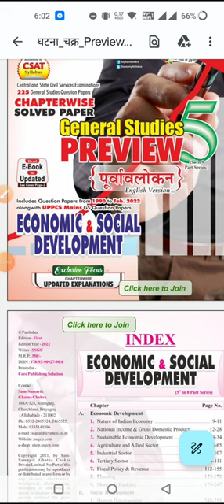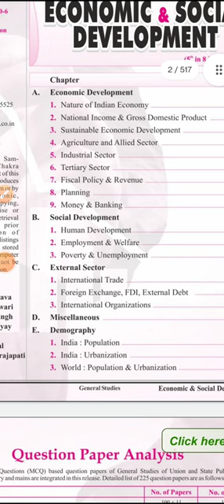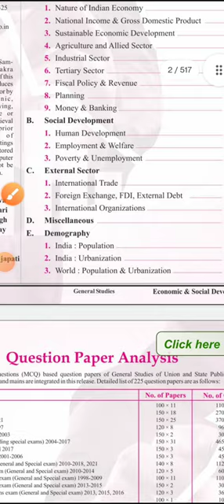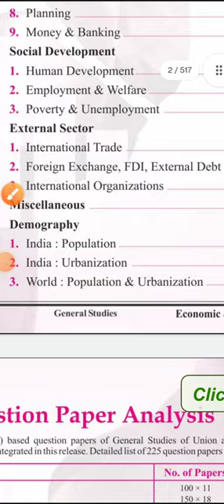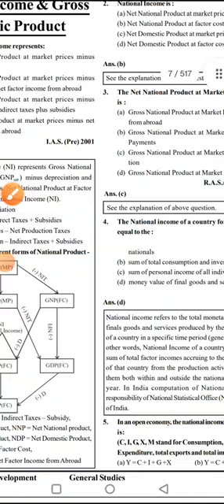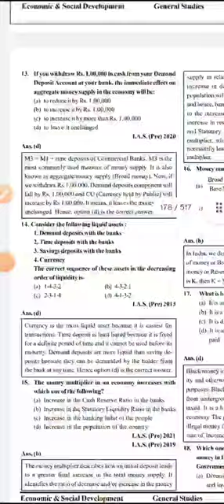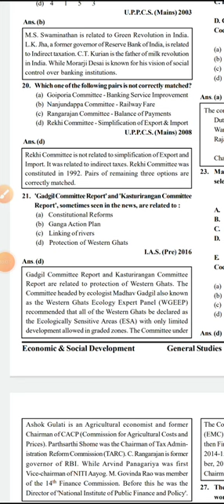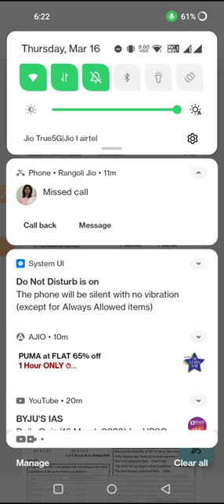आर्थिक एवम सामाजिक विकास की घटना चक्र कैसे पढ़े , कितना पढ़े ....... Target UPPCS 2023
follow for UPPCS prelims CSAT,mains, interview.

sdm dsp arto, eo, dpro .